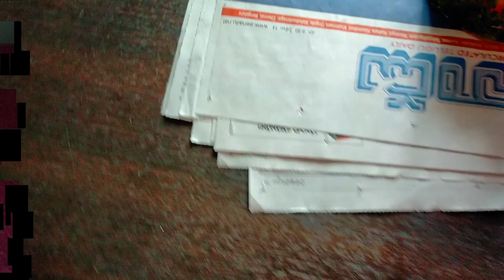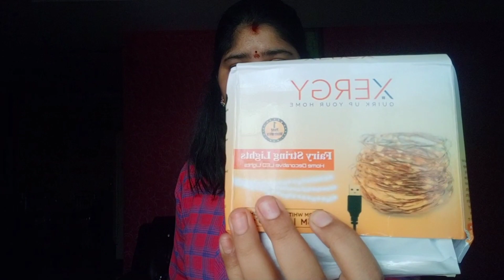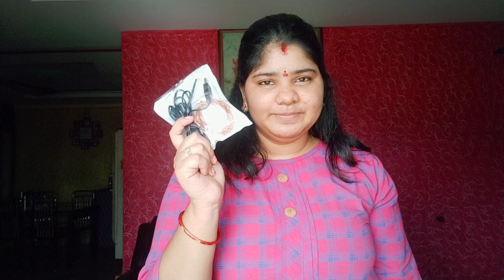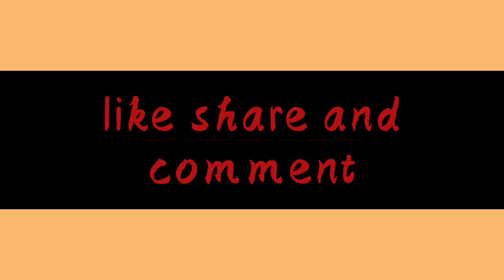Huge Amazon Haul || HOME DECOR ||FURNITURE | In Telugu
This video is all about the things which we bought from amazon. link are given below

Table link:

Stand for TV setup box:

Kitchen shelf:

Kitchen Dish rack drainer:

Tripod stand:

light set:

Sanitizer stand: